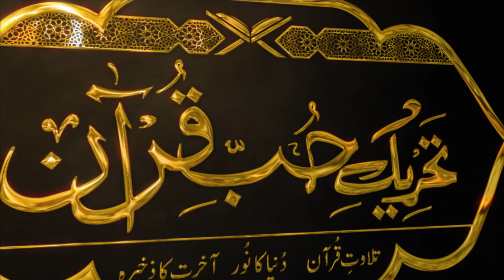wazifa nahi khazana, janleva bimari, khatarnak hadsa se hifazat, rehmat, barkat, sehat, khair ke liy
Assalam-o-Aliekum!    ( !السلام و علیکم )

In this Video Hazrat Sheikh Aziz Al Qasmi Hakeemi Mehervi Naqshbandi Mujaddadi Sahab is telling about special wazeefa indeed a khazana. This wazifa is very powerful to protect face and body in any disease and accident.

 For further assistance Sheikh Sahab will be in Khanqah Qasmia Azizia Naqshbandia Lahore every Saturday & Sunday from 10:30 AM to 2:00 PM.

Further Guidance Please contact Only WhatsApp messages not calls on 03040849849.

اس ویڈیو میں  حضرت صاحبزادہ شیخ عزیزالقاسمی حکیمی مہروی نقشبندی مجددی دامت برکاتہم العالیہ
 ایک ایسا وظیفہ بتا رہے ہیں جو کہ در حقیقت خزانہ ہے اس وظیفہ سے کوئی ایسی بیماری سے موت  نہیں آئیگی جس سےچہرہ  یا جسم کا کوئی حصہ مسخ  ہو اور ایسے حادثہ سےموت نہیں آئیگی جس سے چہرہ یا جسم کا کوئی مسخ ہو جائے